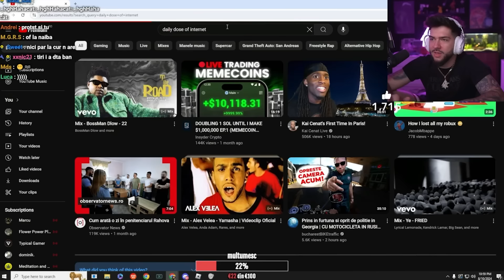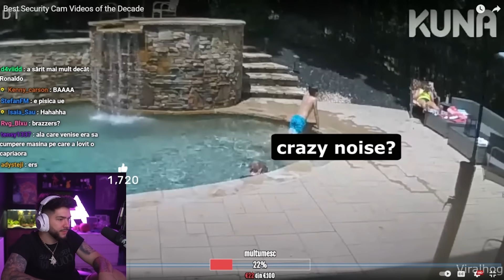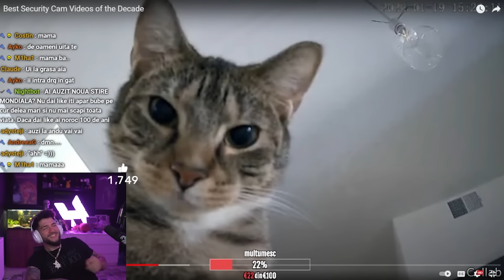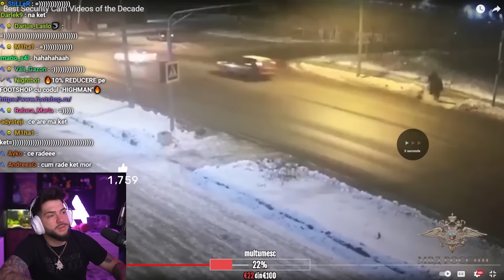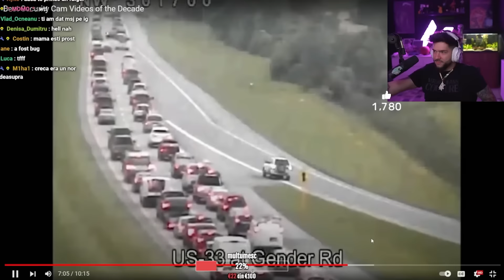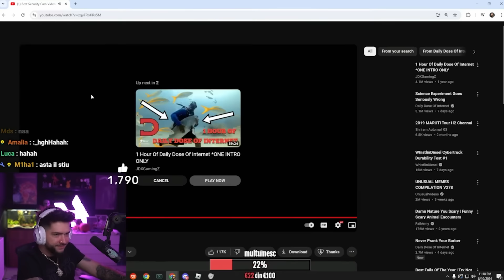Daca N-ar fi fost Filmat Nimeni N-ar fi Crezut